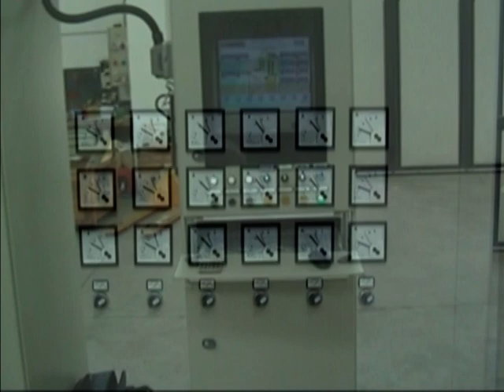Bi_Oriented Polyolefin Shrink Film Line 3_5_7 Layers.mpg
BI_ORIENTED POLYOLEFIN SHRINK FILM LINE 3_5_7 LAYERS